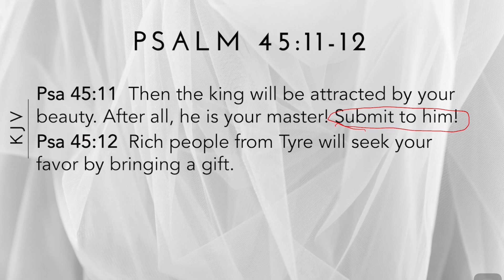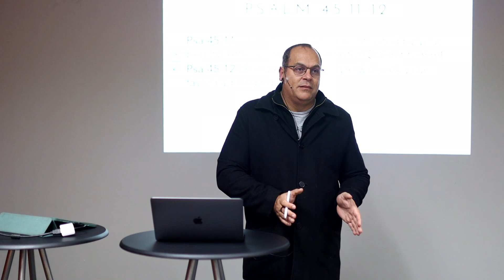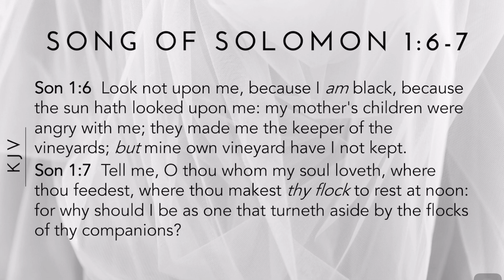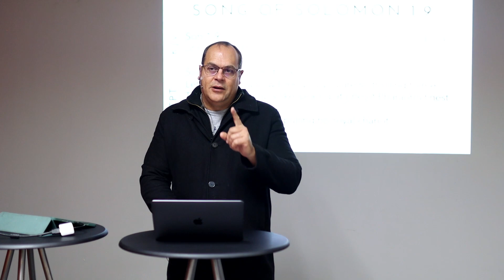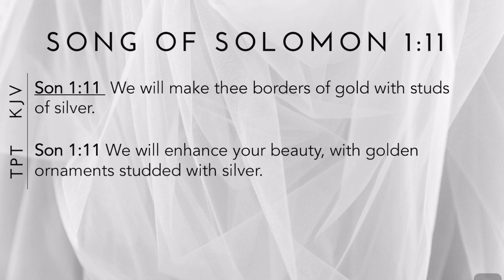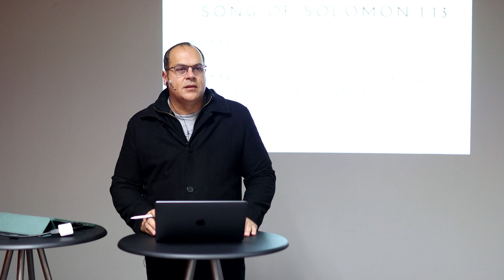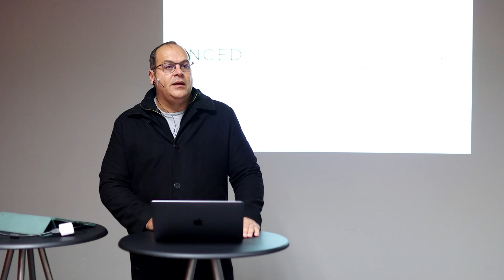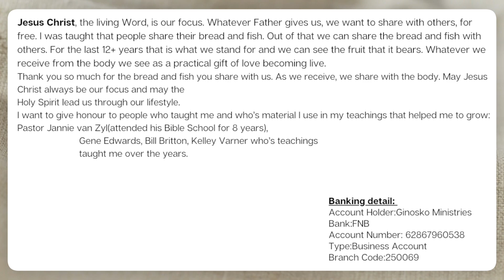The Shulamite Bride; Part 2//Bible School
In this teaching see how much you are loved.See how He looks at His beautiful bride.Let His love consume you.